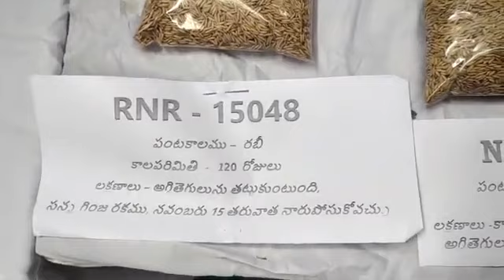ముందుగా చెప్పుకున్న విధంగానే నవంబర్ 15 పైన నార్లు పోసుకుంటాం.RNR15048🌾🌾 SUGAR LESS తెలంగాణ సోన రకం.